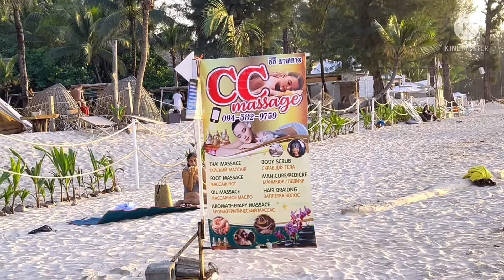บรรยากาศตะวันตกดินที่หาด/ Bangtao Phuket